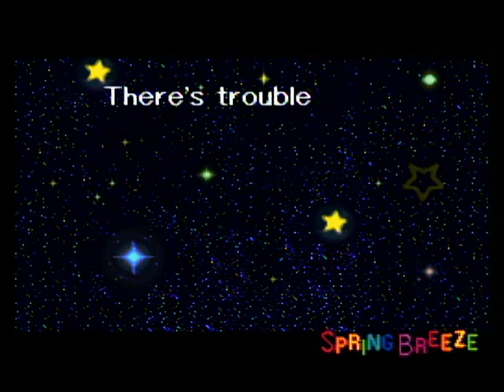Kirby Super Star (SNES): Spring Breeze - Full Gameplay (First Day Of Spring)